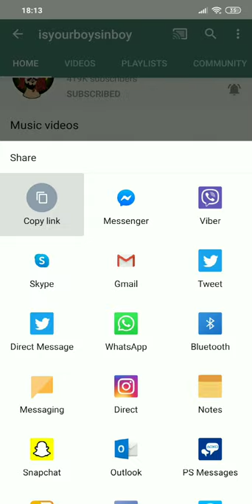Πως να κατεβάσεις όλο το άλμπουμ του SIN BOY ΔΩΡΕΑΝ!! (ΔΟΥΛΕΎΕΙ)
Δουλεύει 100% δοκιμάστε το.

Γράψτε κομμεντ

Κάντε like

Και πείτε είδεες για νέο βίντεο

Cheap things at enena! ✅📌